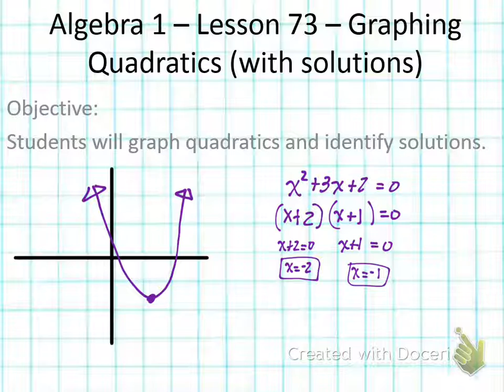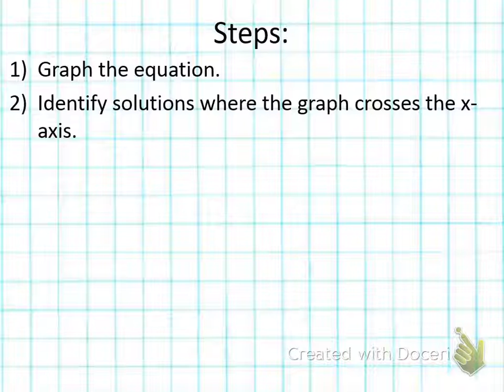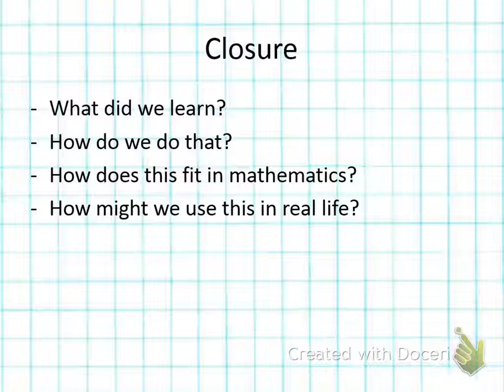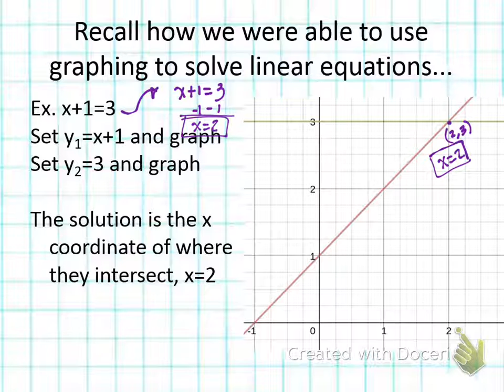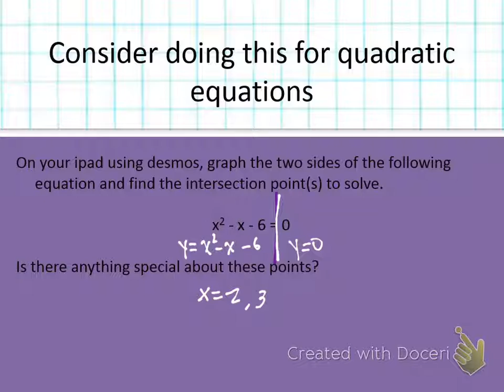Alg. 01 - 031416